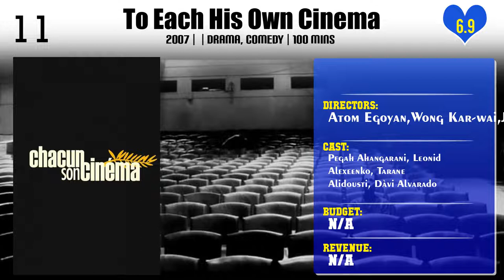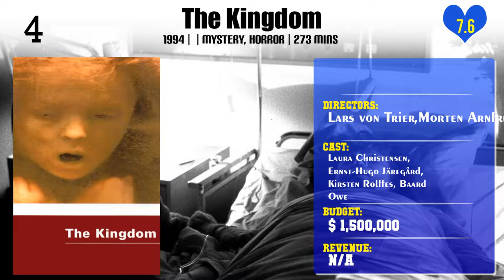Lars von Trier | Top Movies by Lars von Trier| Movies Directed by Lars von Trier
Best Movies of Lars von Trier

Find the list of top and best movies directed by Lars von Trier
1.The Orchid Gardener
2.The Idiots
3.The Element of Crime
4.Medea
5.Antichrist
6.The Boss of It All
7.Nymphomaniac: Vol. II
8.Manderlay
9.Nymphomaniac: Vol. I
10.To Each His Own Cinema
11.The Five Obstructions
12.The House That Jack Built
13.Melancholia
14.The Kingdom II
15.Europa
16.Breaking the Waves
17.The Kingdom
18.Dogville
19.Dancer in the Dark
20.Le court des grands

Please Comment down your favorite movie of Lars von Trier